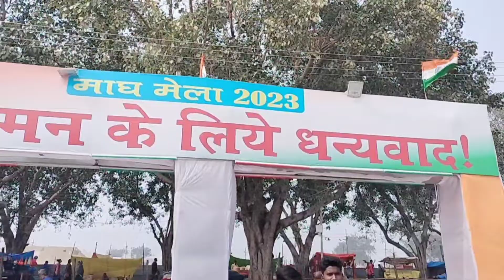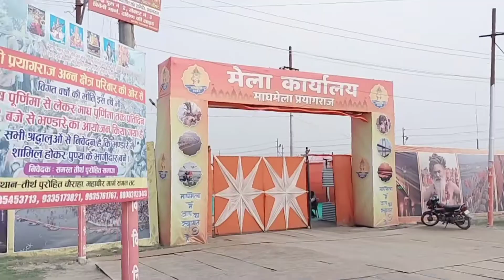Magh Mela 2023 Prayagraj | माघ मेला 2023 प्रयागराज